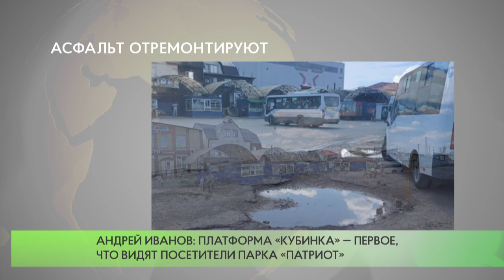Асфальт в Кубинке отремонтируют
Отремонтировать асфальтовое покрытие на привокзальной площади в Кубинке поручил глава Одинцовского округа Андрей Иванов после обращения представителей Общественной палаты муниципалитета.